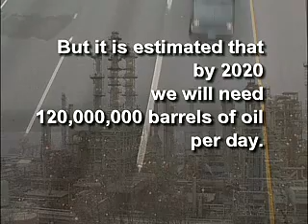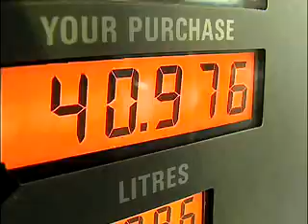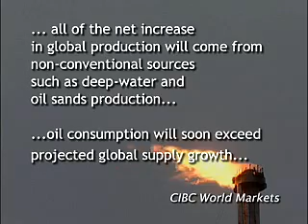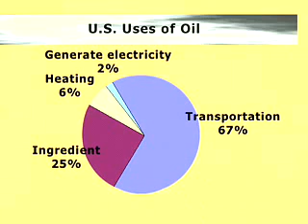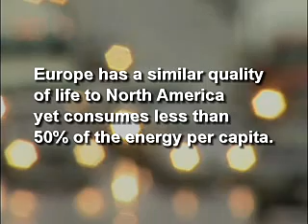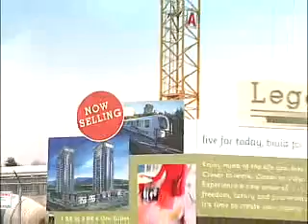Peak Oil: What could it mean for Vancouver?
Oil, a finite resource, impacts nearly every aspect of our lives and is our main source of enegry. What could its limited supply mean for the future of Greater Vancouver?